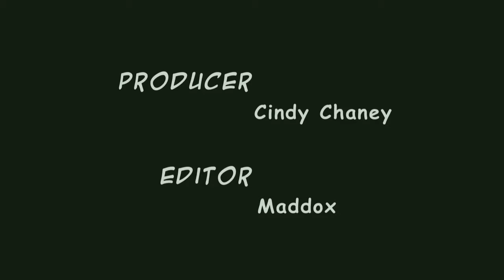Bot Con 2009 with Nerd Girl Screamer at Bot Con Front Doors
My Nerd Girl .com's Scream­ers at Bot­Con 2009